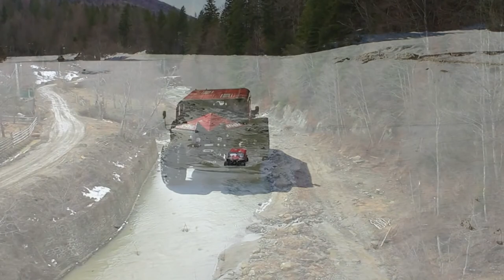LOS VEHÍCULOS TODOTERRENO MÁS INCREÍBLES DEL MUNDO!!!! 🚙🚙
The most amazing off-road vehicles in the world!!!
INCREÍBLES E IMPRESIONANTES VEHÍCULOS 4 X 4 CAPACES DE SUPERAR CUALQUIER TIPO DE TERRENO Y CLIMA CON TOTAL FACILIDAD.